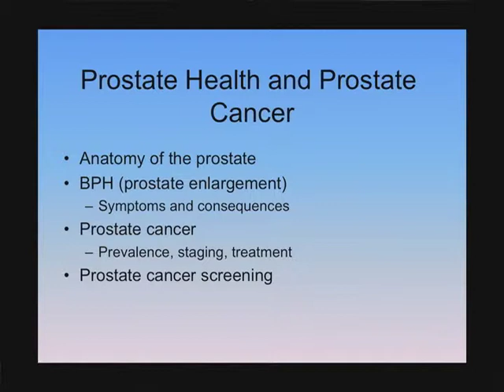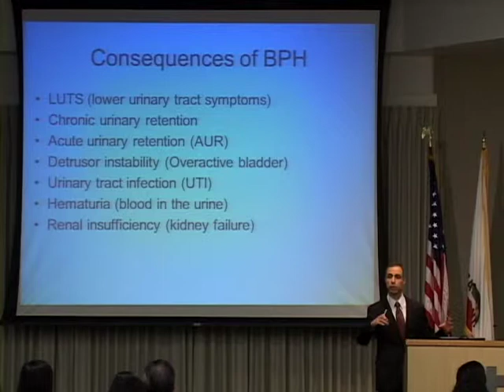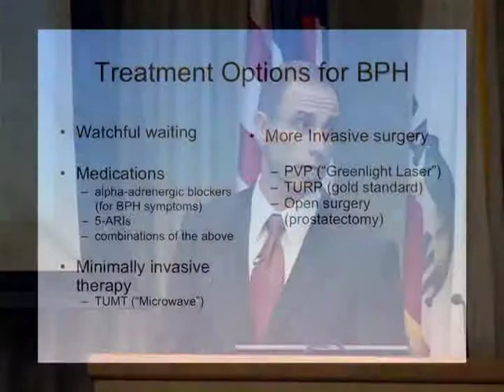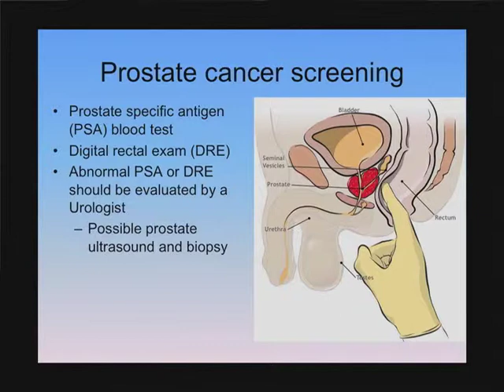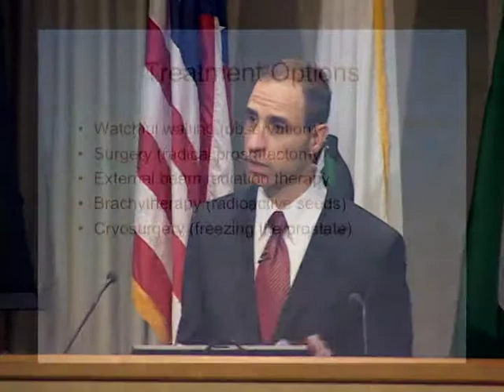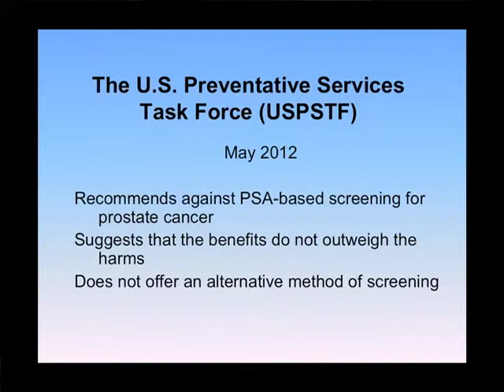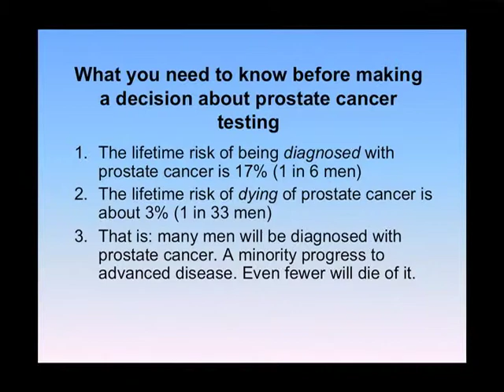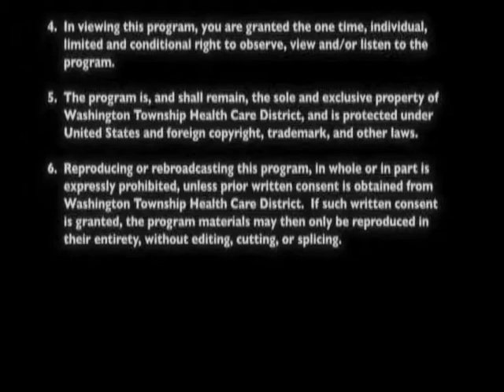Prostate Health and Prostate Cancer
Prostate cancer is the second most common cancer diagnosed in men. Approximately 1 in 6 men will be diagnosed with prostate cancer in his lifetime. Here from a physician expert on risk factors, early detection and treatment for prostate cancer.

Presented By:
Mark Saleh, MD, FRCSC
Urologist

Original Air Date:
03.18.14